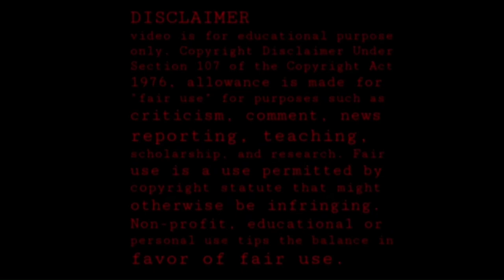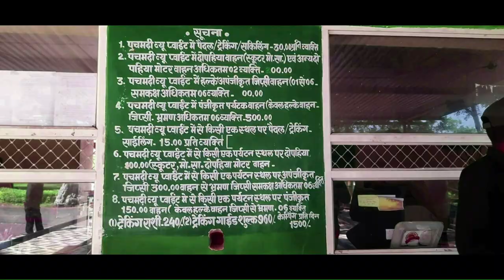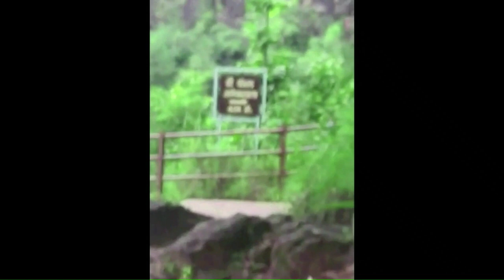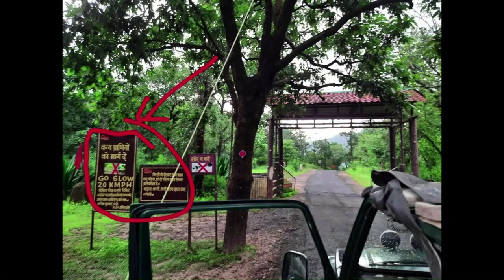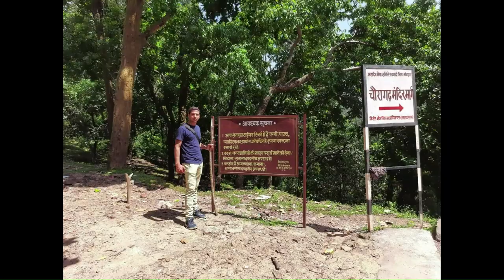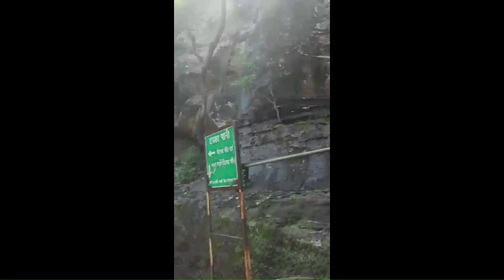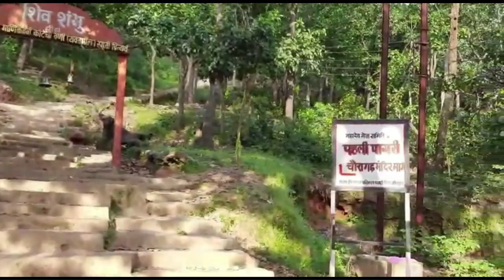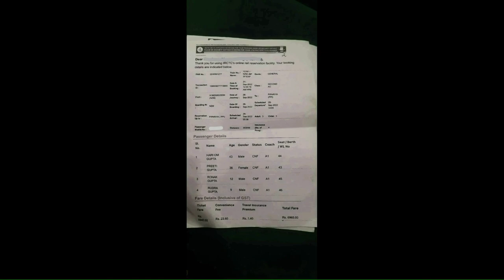PANCHMARHI, BHARAT YATRA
panchmarhi panchmani panchmadi hinduo ki pukar#satpura ka jungle#madhya pardesh#mp#india#bharat#hindustan#mahadev#shiva#shiv yatra#video#rudra#viral#tranding#tourism#tourist#jata shankar mandir#temple#mandir#pandav cave#pandav gufa#museum#apsara vihar#silver fall#panchali kund#b fall#lake#boating#rajendra giri#handi kho#priyadarshini#dutches fall#assanya drushya#parasaliding#parasailing#dhoopgarh#surise#sunset#chauragarh#choragad#special trip#national park#jungle safari#madhai#churna#neemghan#jharna#rail#2nd ac#railway#bee fall#eco point#richgarh#reechgarh#reechhgarh#richgarh#bhavya drushya#hanuman mandir#ramsetu pathar#dhupgarh#bada mahadev#gupt mahadev#chauraghar mandir#green valley#amba mai temple#blogs#begum palace#vlogs#bharat yatra#vlogger#hariom hindu#hindu#WILD#ANIMALS#WILDLIFE#JUNGLE#forest#wildanimals#travle#journey#weekend#event#tour#qeen of forest#top#train#trishul#awareness#hariom gupta#jangal#jungal ki rani#jangal ki rani#time pass#delhi#bhasmasur#bam bam bhole#shankar#ram#family trip#bharat ek khoj#destination#ronak#preeti#hotel#hill station#pahad#mountains#information#nandi#tiger#chita chite leopard lion monkey bherow baba#bairav baba#dog#pujari#agarbati#dhoop bati#beauty#nature parkarti shiv yatra#bandar#pari#vijay#kalbherav#baba#damru#bhole bhandari#mohini#bhasam#shivalya#shambhu#shivling#nandi#jata#shankh#saap#snake#jeep#shiv tandav#tandav#bam lehari#dam dam#ravan#veena#summer#winter#jungal boy#weather#havan#kund#koond#bharat ek khoj#panchmahri hill station cantt#bison museum